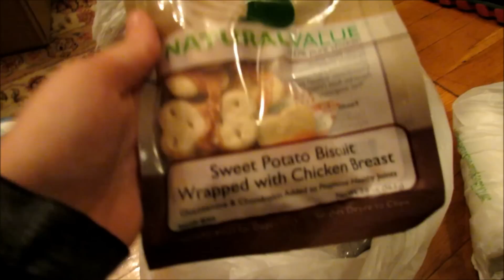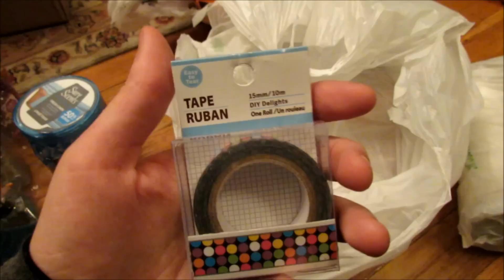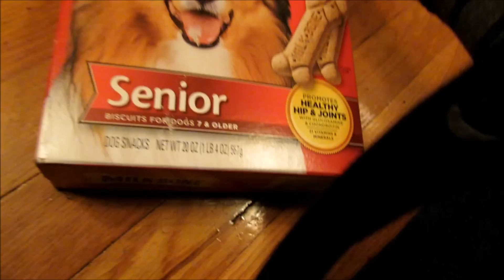Huge 43 dollar haul from Dollar Tree!!!